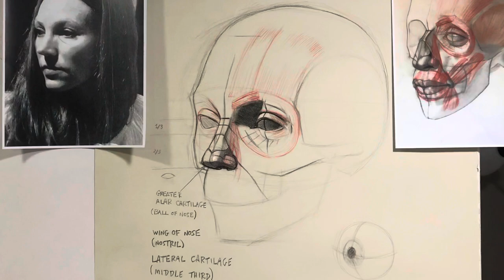Classes at Rivera Fine Art Studios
This video explains what is being offered at Rivera Fine Art studios, a privately owned atelier located in Newtown, Pa. If you are looking for in-depth instruction to improve your knowledge of fine art using an array of different techniques and mediums, then you’ve come to the right place. In this video you will hear student testimonials, and learn about the fabulous art that they have created under the clear instruction offered at Rivera Fine Art Studios. If you are interested in online or pre-recorded classes, Rivera Fine Art Studios offers that as well. Please follow the links below for more information.